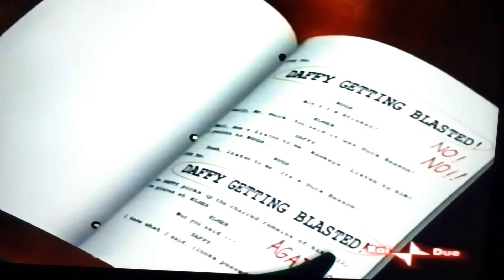Inizio "Looney Toones:Back in action 27/05/06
Inizio del film di animazione "Looney Toones: back in action" andato in onda in prima visione su Raidue in prima serata il 27 Maggio 2005.